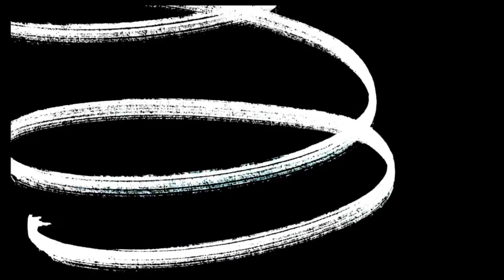Faith in Modern Politics: Challenging Imperialism | with Revd Dr Stephen Sizer - Resistance TV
Exploring the Role of Faith in Modern Politics: Challenging Imperialism | Interview with Revd Dr Stephen Sizer - Resistance TV

Join us this week on Resistance TV as we engage in a thought-provoking conversation with Revd Dr Stephen Sizer, an esteemed theologian and activist, as we delve into the intersection of faith and modern politics. In this insightful interview, we explore how faith communities can play a vital role in challenging imperialism and promoting justice on a global scale. Revd Dr Sizer brings his wealth of knowledge and experience to discuss the ways in which religious perspectives can shape and influence political discourse, advocating for a more equitable and compassionate world.

Support Resistance TV by

Get ready for the most exciting and thought-provoking show of the week! Join us every Wednesday at 7pm for Resistance TV live, the show that takes a bold, socialist stance on the issues that matter most to the left wing.  Hosted by the former Labour MP, Derby Council Leader, founder of the Resist Movement for a People's Party, and Workers Party member Chris Williamson, we delve into the most pressing areas of concern for progressives: Anti Racism, Anti Imperialism, MMT, Injustice, Britain's role in foreign affairs, 21st century Socialism, Alternative Media, and more.  But that's not all – our show is live and unfiltered, giving you a front-row seat to the discussions that shape our political landscape. And if you miss the live show, don't worry! Our audio podcast will be available every Friday, so you can catch up on all the action at your convenience.  Join the Resistance TV movement and be a part of the progressive conversation. See you Wednesday!